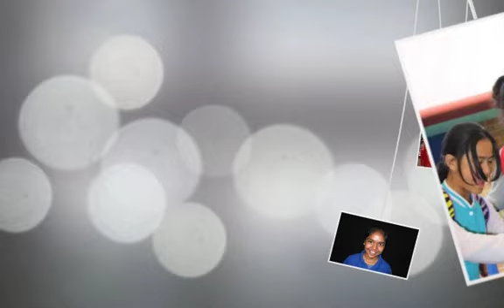Year 6 DVD 2013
A snapshot of the primary school lives of our 2013 graduating year. We are proud to have seen them grow into the leaders they now are. Best of luck in high school!